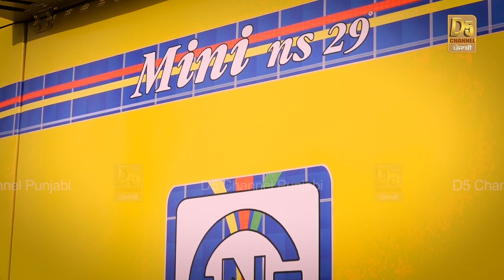ਲੋਕਾਂ ਨੇ ਘੇਰੀ ਚੂੜੇ ਵਾਲੀ ਵਿਧਾਇਕ, ਕਹਿੰਦੀ ਰਹੀ ਵੀਡੀਓ ਨਾ ਬਣਾਓ ਨਾ ਬਣਾਓ